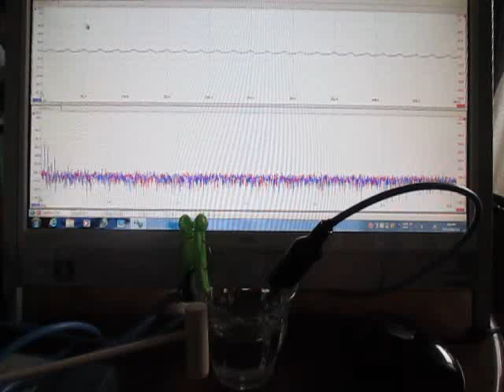超音波発振計測解析システム（超音波テスター）ultrasonic-labo